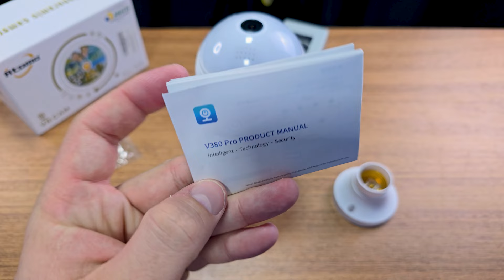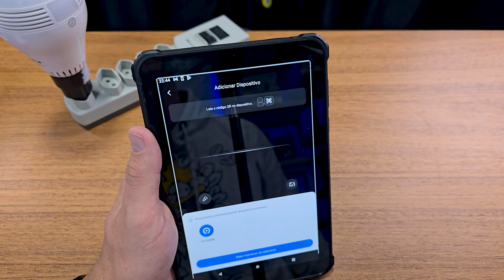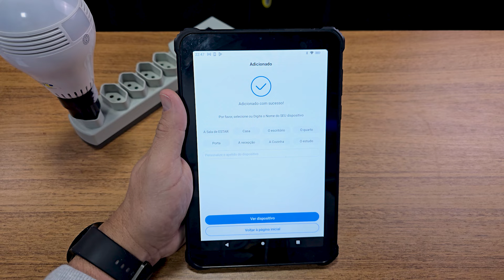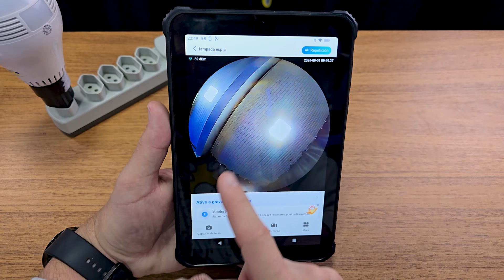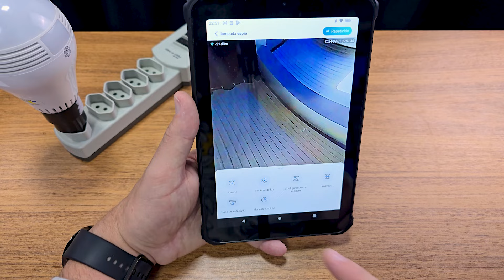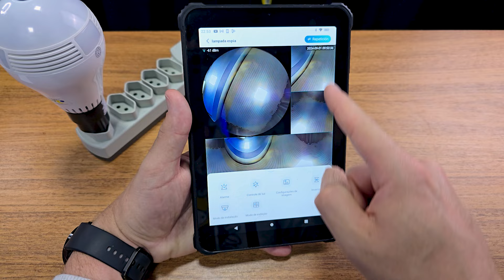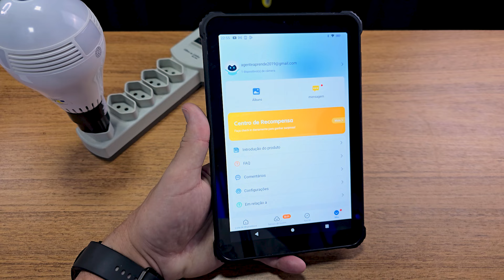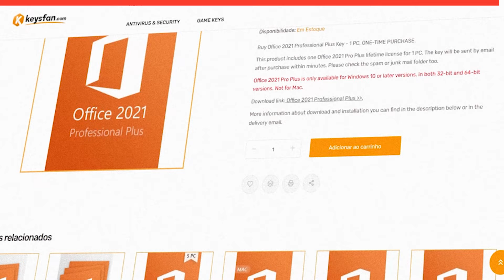Lâmpada Espiã com app V380 Pro | Como Instalar | Como Configurar | Todos os Recursos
Neste vídeo vamos te ensinar como instalar, configurar e utilizar TODOS OS RECURSOS das câmeras de segurança e lâmpadas espiãs que utilizam o app de monitoramento V380 PRO. No vídeo, mostramos:

Apresentação da lâmpada espiã e Itens
Como adicionar uma câmera no app V380 PRO
Principais recursos do aplicativo V380 PRO
Como instalar cartão de memória na lâmpada espiã V380 PRO

Este vídeo tem a parceria da KeysFan:

Licenças baratas e originais para Windows e Office